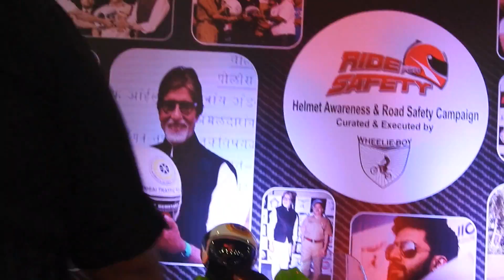Sportsbike NINJA ZX10R, ZX14R, Daytona etc. and Modified Bikes